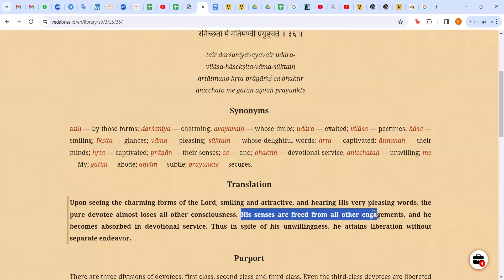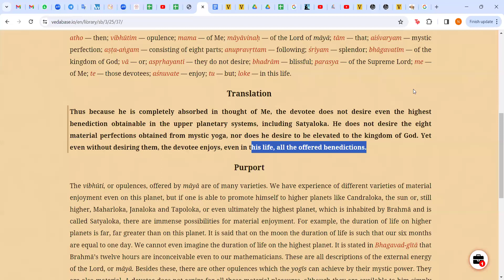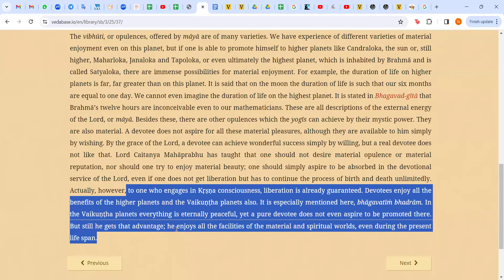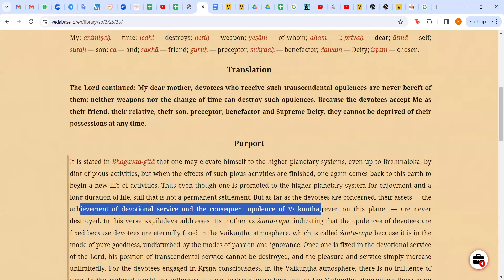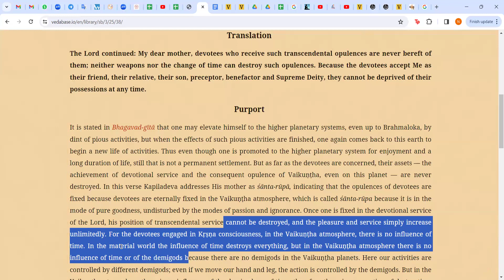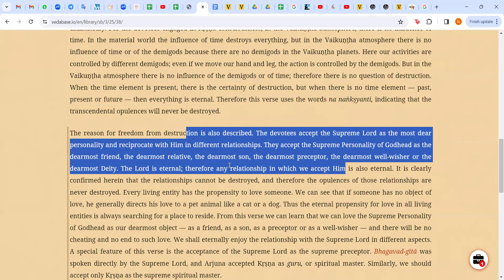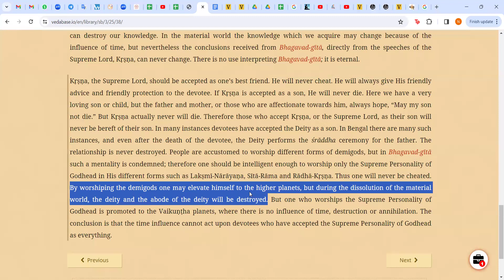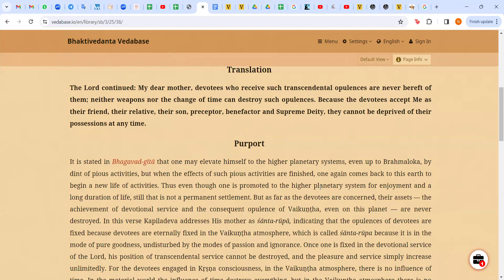SB: Kapiladev and Devahuti: Part 18